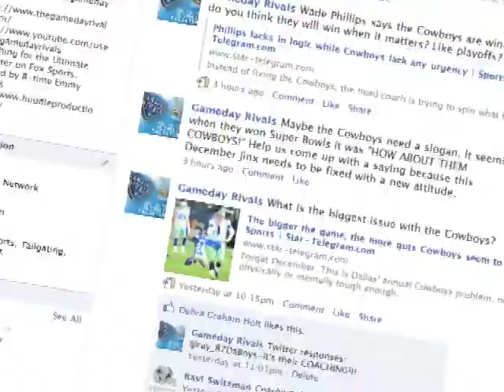Gameday Rivals wins EMMY for Best Sports Program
Gameday Rivals in search of the Ultimate Tailgater won the EMMY for the best sports program of the year.
This concept was called the "American Idol" for sports tailgaters. Each week Huddle Productions traveled around the Big XII South to feature tailgaters for a weekly contest.
This new concept created a viral marketing campaign by combining the passion of sports fans with multiple channels like the Fox Sports Network, social sites such as Facebook, YouTube, and Twitter. It created so much interest that there were  over 3.6 million inernet requests and over 106 video clips that were sent everywhere including some segments airing in Tokyo, Japan.
This season Gameday Rivals will be expanding into other markets.
This new concept created the "best marketing campaign of the year" according to Bud Light executives. This marketing campaign was successful because it combined the passion of sports fans with multiple distribution channels like the Fox Sports Network, Facebook, YouTube, and Twitter plus an aggressive grassroots marketing campaign. It created so much interest that there were  over 3.6 million internet requests and over 106 video clips that were sent everywhere including some segments airing in Tokyo, Japan.